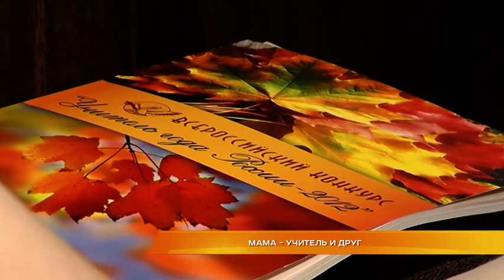Мама - учитель и друг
Настоящий друг, педагог и мама. Речь о Ирине Гуреевой, которая уже много лет работает учителем русского языка и литературы в гимназии № 3 города Владимира. Она не только развивает любовь к слову у своих учеников, но и сама постоянно учится новому, а ещё вместе с супругом воспитывает троих детей. Накануне вся страна отметила международный праздник, День матери. И наша съёмочная группа отправилась в гости к Ирине, чтобы узнать, как удаётся быть настоящей мамой в школе и дома.